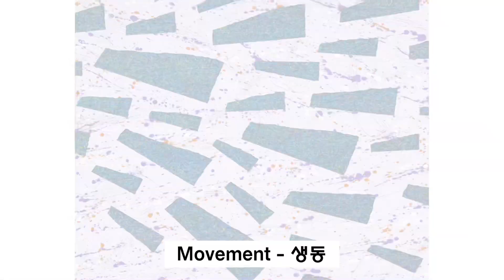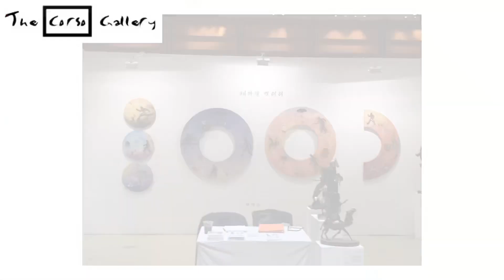[더코르소] | 9 | 작가 강태웅 십시일반 더코르소 갤러리(대표 장선헌) 특별전시 아홉번째 강태웅 작가는 현상 現象을 가로질러 개념 추상의 계보를 잇는 작가다.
[더코르소]  The corso gallery 특별전시 | 9 |
작가 강태웅
십시일반 더코르소 갤러리(대표 장선헌) 특별전시 아홉번째

강태웅 작가는
현상 現象을 가로질러 개념 추상의 계보를 잇는 작가다.

정중동(靜中動)- 고요한듯 미세하게 움직이는 형상들이 때로는 섬처럼 다가온다.